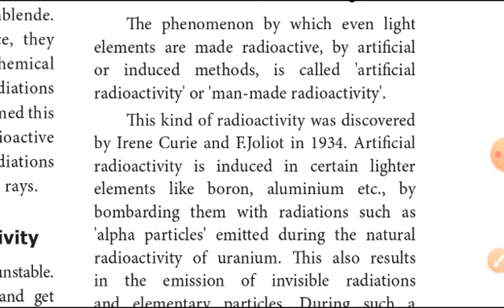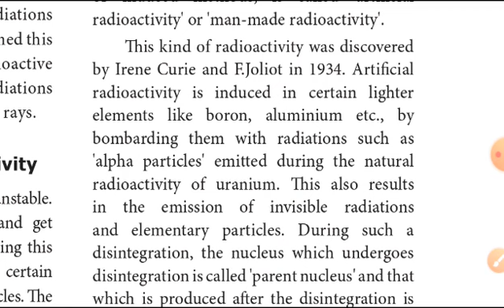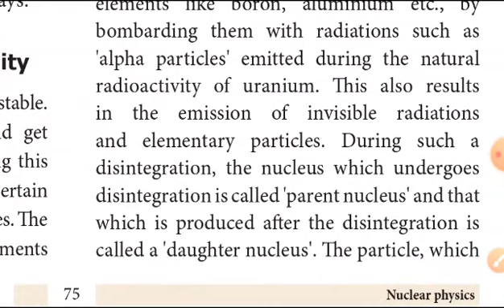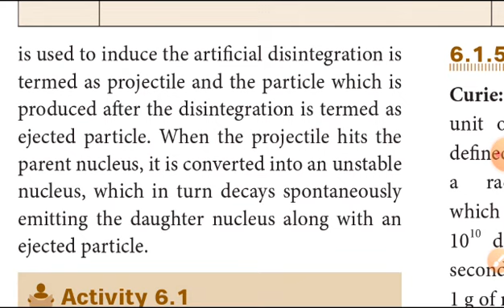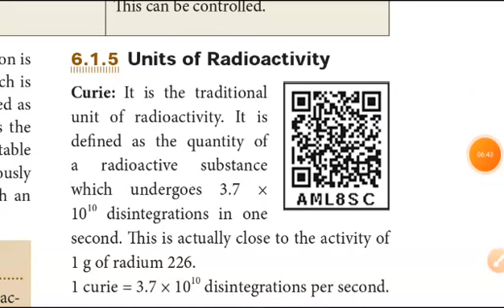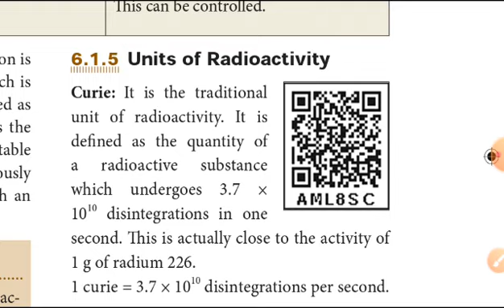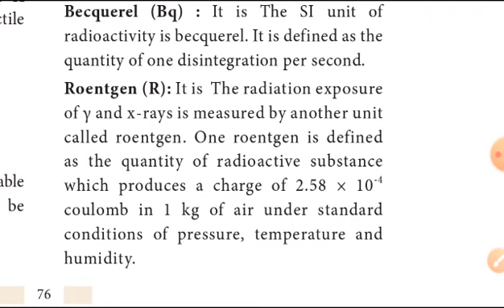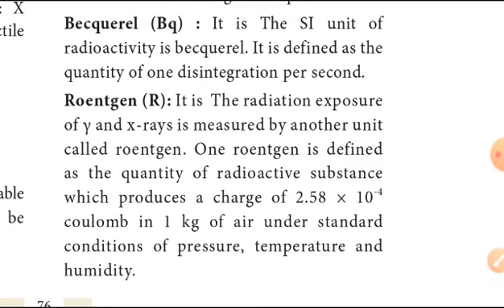10th science unit 6 Nuclear physics explain in tamil(artificial &natural radioactivity,units) part 2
10th science unit 6 part 1

10th science unit 14 part 1

10th science unit 1 bookback questions 5 mark

10th science unit 1 bookback questions 2 mark